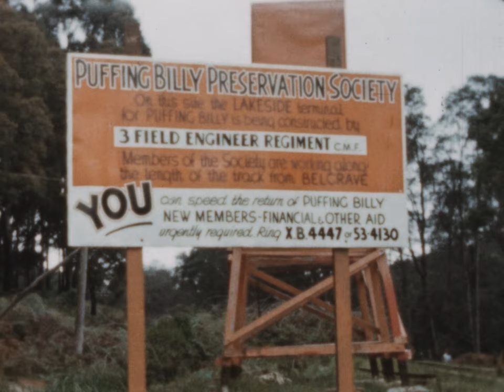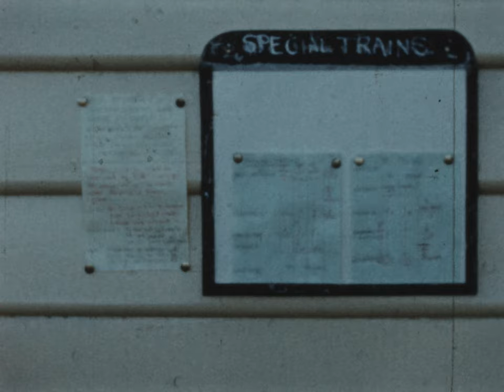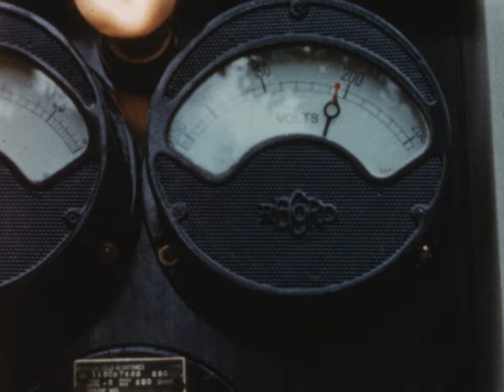Puffing Billy Reel 1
Made in the 1950s this film shows the restoration work on the Puffing Billy line.